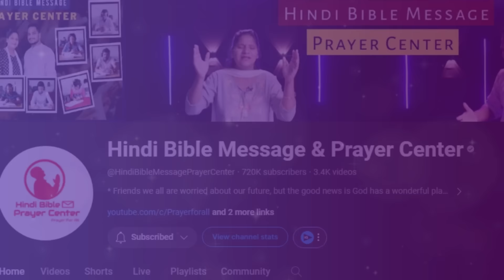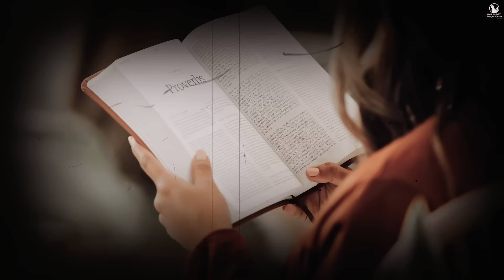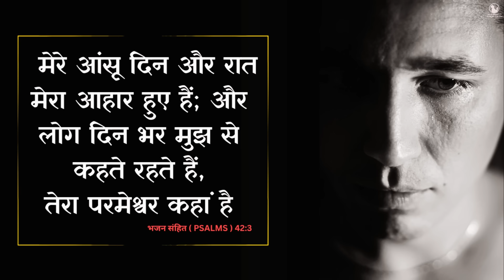Night Prayer | जीवन में काम क्यों नहीं हो रहा | Br. Pk & Sis Amrita Masih | Hindi Bible message